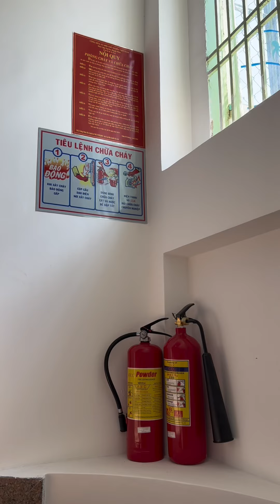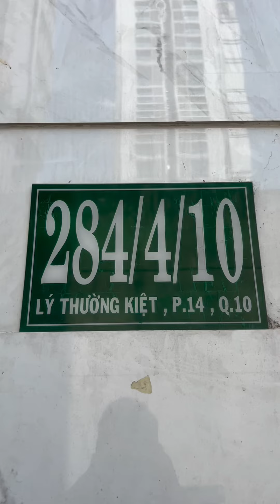Ký Túc Xá Mô Hình Homestay, Giữa Trung Tâm Sài Gòn? | 3TV Official #697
Ký Túc Xá Mô Hình Homestay, Giữa Trung Tâm Sài Gòn?